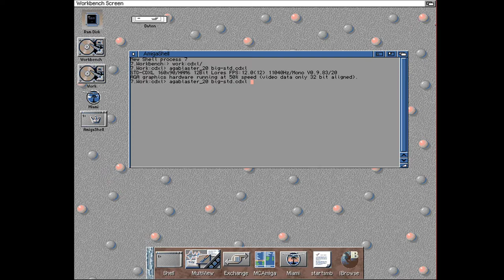Big Bug Bunny converted to CDXL to play on stock Amiga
Big Bug Bunny movie ) converted to CDXL using AGAConv, should be working for a OCS Amiga with 68000 / 7Mhz and Single Speed CD-ROM (150 kb/s) or HD
(played on a Amiga1200/030 from HD)